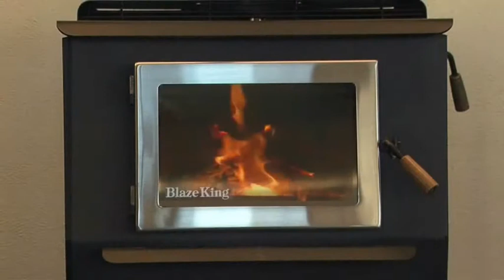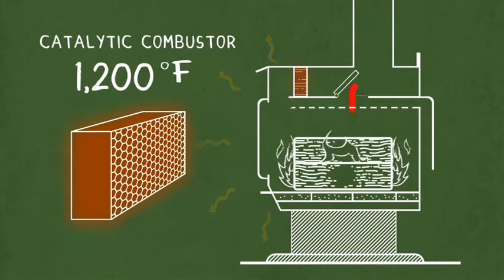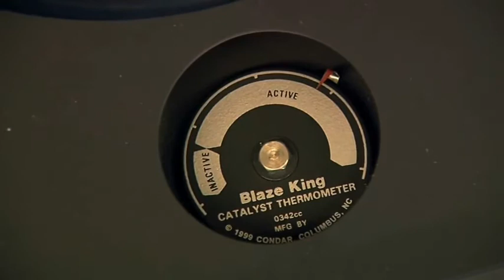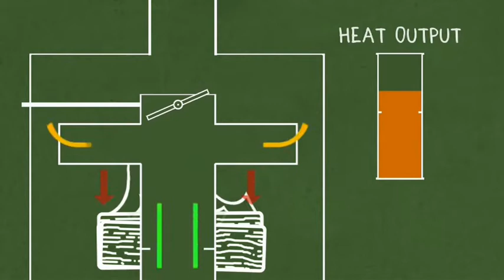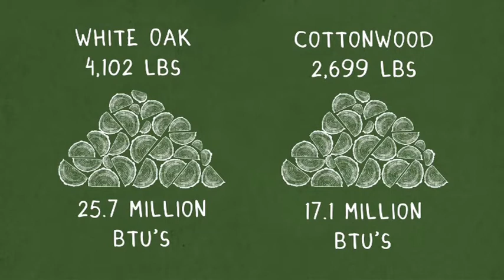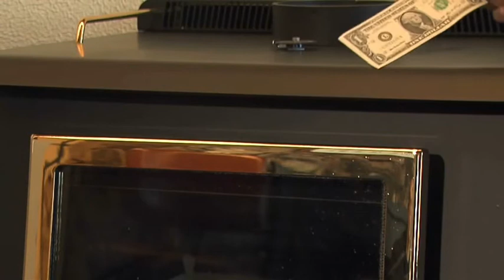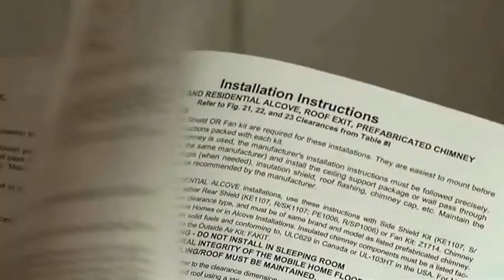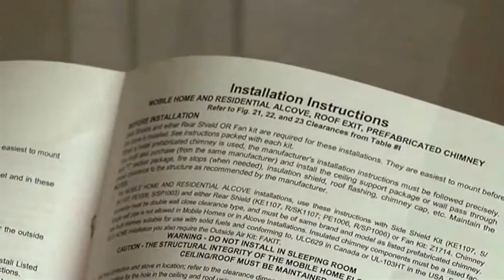Blaze King - tajemství technologie hoření katalytické pece nejvyšší kvality (CZ).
Velkoobchodní - maloobchodní prodej, distribuce a servis kanadských a amerických krbů a kamen Blaze King pro Českou republiku. Více informací na stránkách